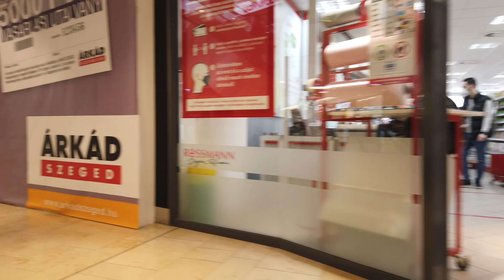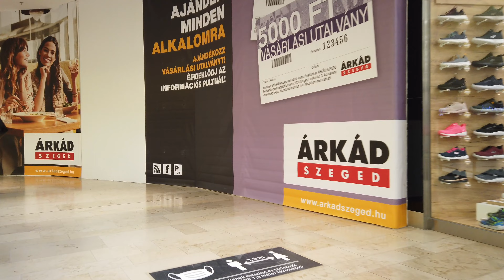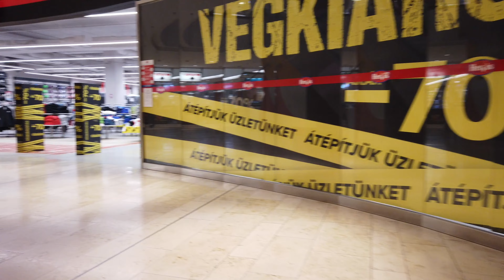VLOG S03E04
2021. március 3. Szeged, Árkád, séta.